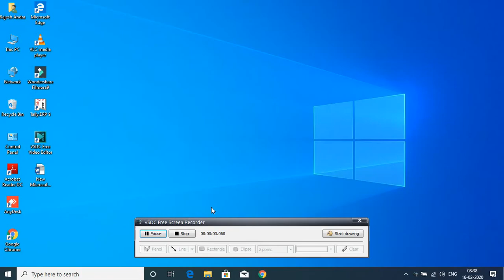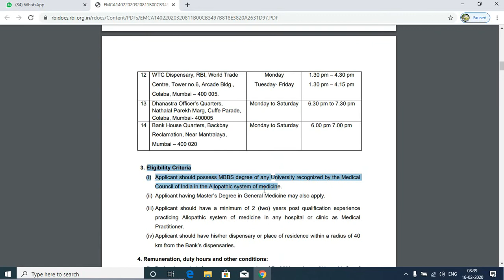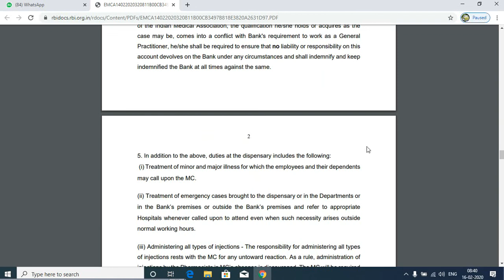RESERVE BANK OF INDIA RECRUITMENT\\LAST DATE OF APPLICATION\\QUALIFICATION DETAILS\\SALARY DETAILS.